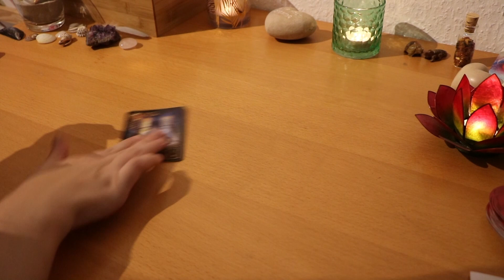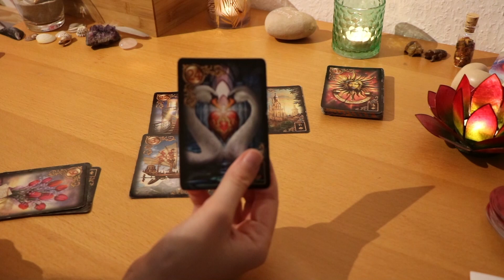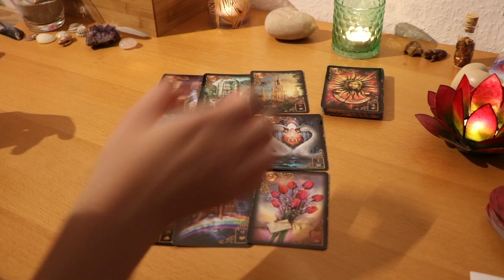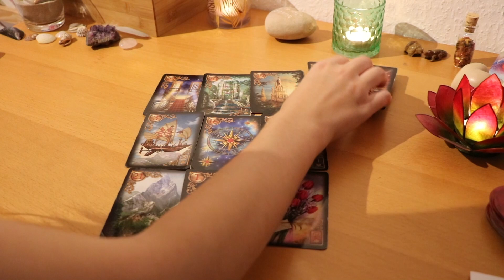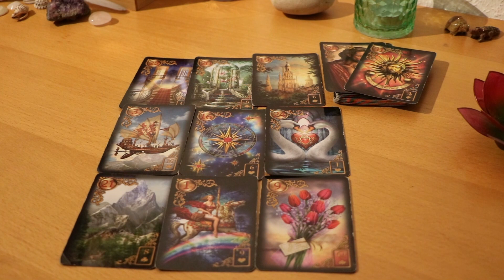🙏💖 Ein TREFFEN noch in diesem Jahr! 🙏💖 | HerzSeelenTarot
Ich wünsche euch einen wundervollen 4. Advent und bin gespannt auf eure Geschichten und Lebenserfahrungen in den Kommentaren! 💖😊 Wir hören uns bald wieder!
Alle wichtigen Infos auf einem Blick:
PERSÖNLICHE LEGUNG🔮🍀
Hier findest du mehr Infos & aktuellen Angebote:
Hierzu benötige ich deinen Namen, deinen Geburtstag und wenn andere Personen involviert sind, auch deren Namen und Geburtstag (oder Sternzeichen).
Je mehr ich über dich und deine Situation weiß, desto besser kann ich mich in die Energien einfühlen und dir einen passenden Impuls geben.
Ich bin für jeden Energieausgleich sehr dankbar 😊
Oder alternativ nutze diesen Link!
Erreichbar Mo- Sa von 9 bis 18 Uhr (mit kl. Pausen)

Liebe Grüße,
Chrissi
DIESE KARTENDECKS NUTZE ICH:
Mit freundlicher Genehmigung der Verlage:

Herzensliebe Botschaften von Aeona, Silberschnur Verlag

Das Liebesorakel von Toni Carmine Salerno, Silberschnur Verlag

Lenormand Weiße Eule von Regula E. Fiechter, Königsfurt Urania Verlag

Gilded Reverie Lenormand von Ciro Marchetti, Königsfurt Urania Verlag

Fin de Siècle Kipper von Ciro Marchetti, Königsfurt Urania Verlag

Die Zeitkarten von Wulfing von Rohr, Königsfurt Urania Verlag

Osho Weisheiten für dich, Königsfurt Urania Verlag

Moonology Das Mond Orakel von Yasmin Boland, Übersetzung Diana von Weltzien, Integral Verlag

Die Rauhnächte Orakelkarten von Vera Griebert- Schröder und Franziska Muri, Irisiana Verlag

Diana Cooper´s Engel Karten, Ansata Verlag

Fairy Lenormand Orakel von M. katz und T. Goodwin, Lo Scarabeo Verlag

einfache Skatkarten
weitere folgen...
Aus rechtlichen Gründen kennzeichne ich alle meine Videos als “unbezahlte Werbung“, da ich mit verschiedenen Orakelkartendecks arbeite/ im Video zeige und diese von verschiedenen Verlagen stammen. Alle Karten wurden von mir selber gekauft und ich werde nicht dafür bezahlt.

0:00 Intro, Verlosung, wichtige Infos
1:49 Liebesorakel